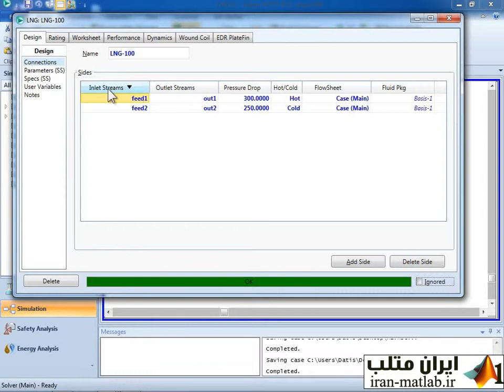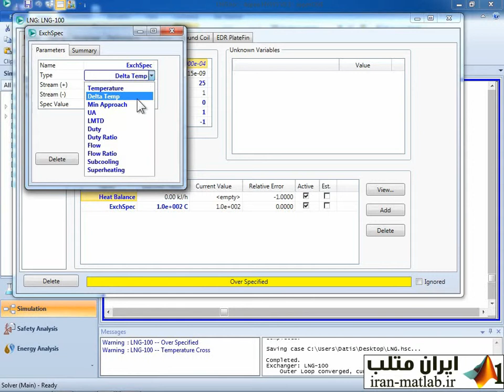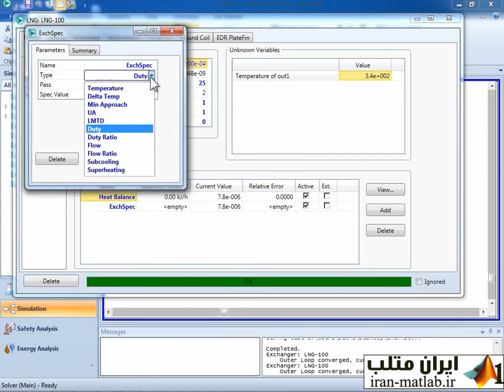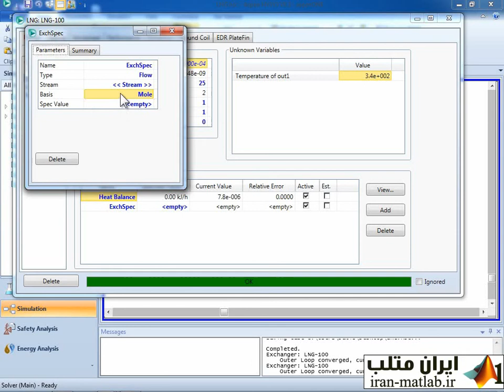آموزش شبیه سازی و مدلسازی فرایند با HYSYS (نمونه فیلم 3)